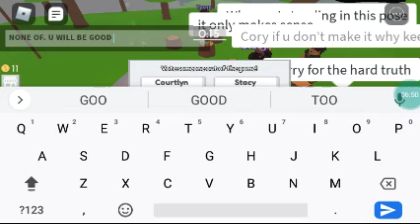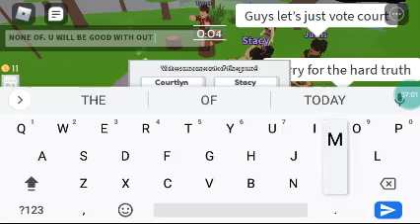TOTAL ROBLOX DRAMA 4 part 1/1